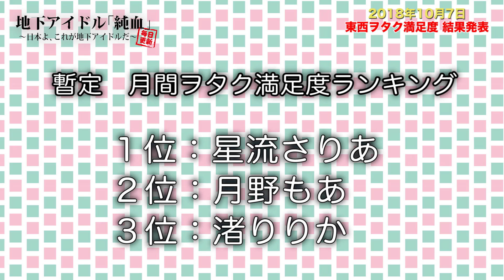純血1876話 仮面女子『蒼井乃々愛 イースターガールズ加入！東西ヲタク満足度 結果発表』2018年10月7日